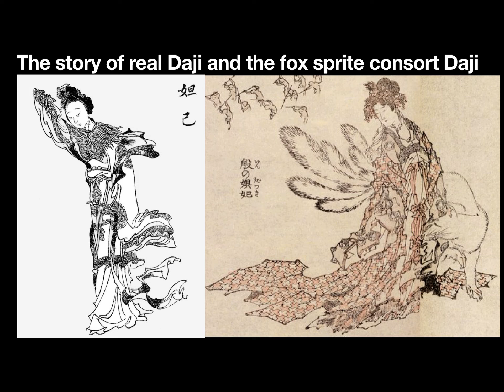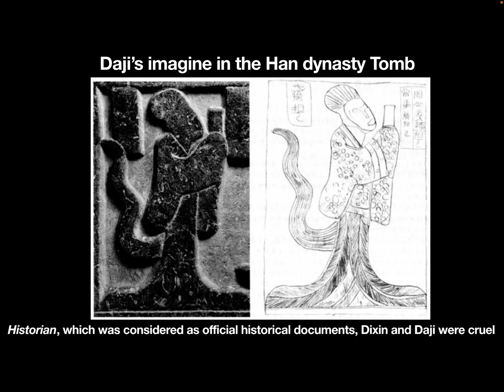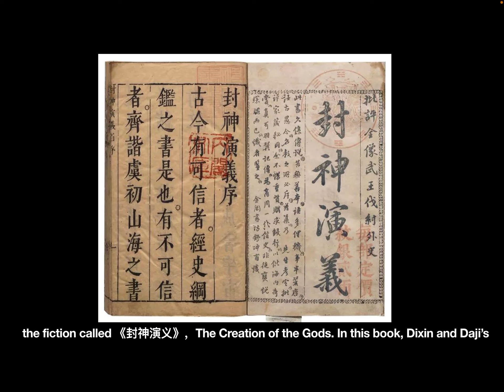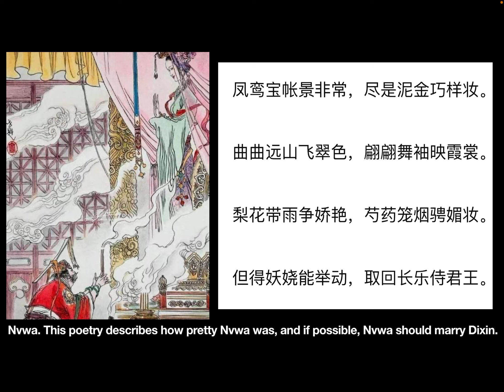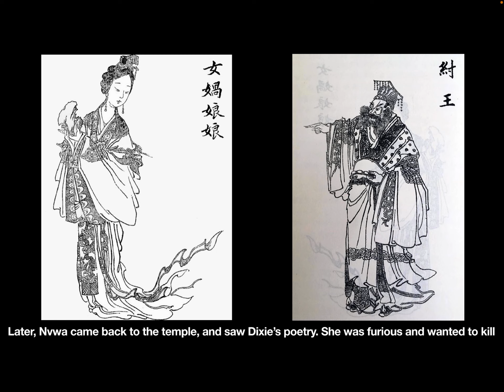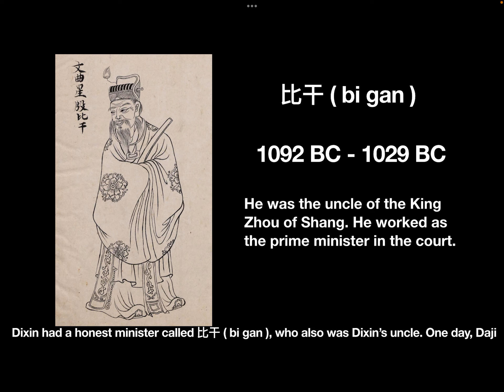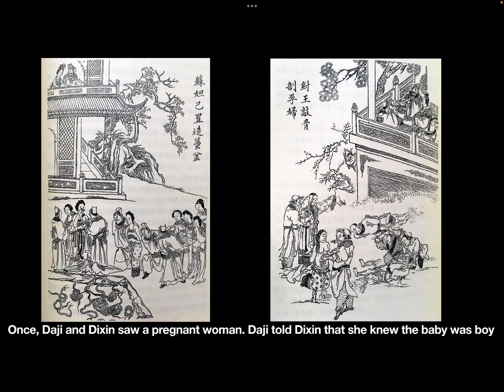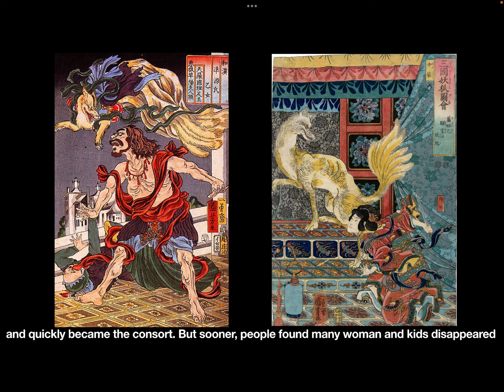The story of real Daji and the fox sprite consort Daji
In this video, let’s see the story of real Daji and the fox sprite consort Daji.